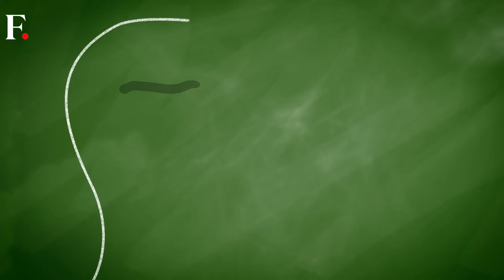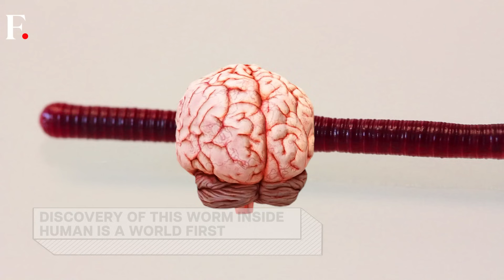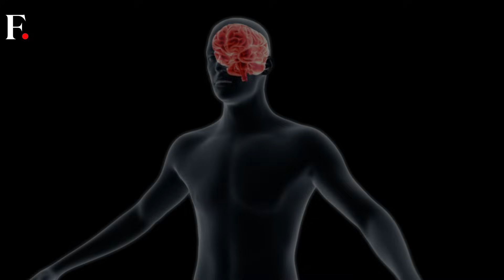Live Worm Found in Woman's Brain in World First | Beyond Bizarre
A live, eight-centimetre-long worm was removed from the brain of a 64-year-old Australian woman by doctors. This is the world's first such case. This worm is usually found in pythons. So how did it land up inside a woman's brain? Our report tells you.

Australia | Pythons | Firstpost | World News | Latest News | Global News | International News | Trending News